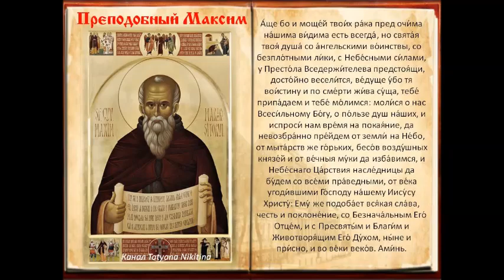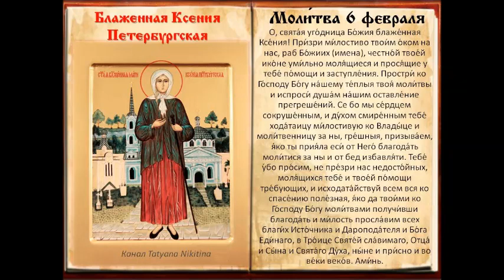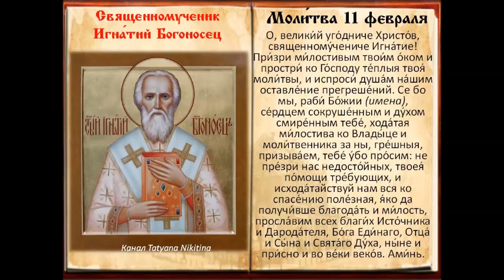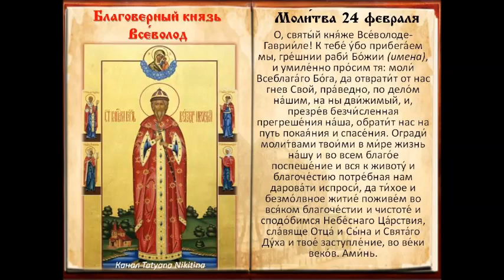АНГЕЛЫ-ХРАНИТЕЛИ ФЕВРАЛЯ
Максим - 00:03 Максим Грек - 02:54
Тимофей - 06:01
Геннадий - 06:37
Ксения - 09:17
Игнатий - 10:41
Никита - 11:30
Семен - 13:04
Анна - 15:21
Фёдор - 16:18
Всеволод - 17:37
Зоя и Светлана - 18:35